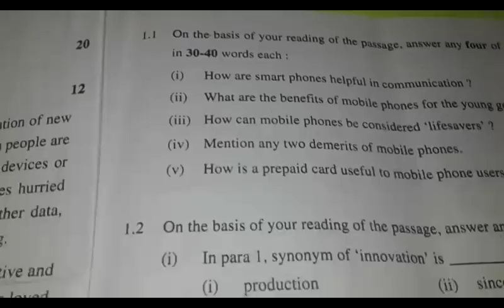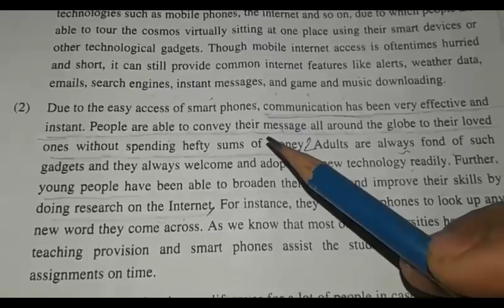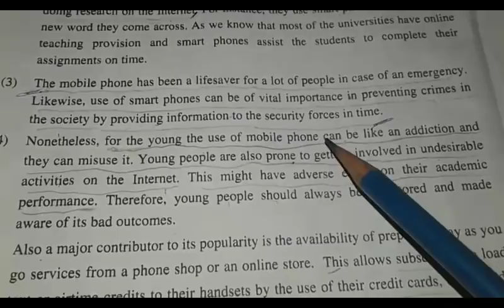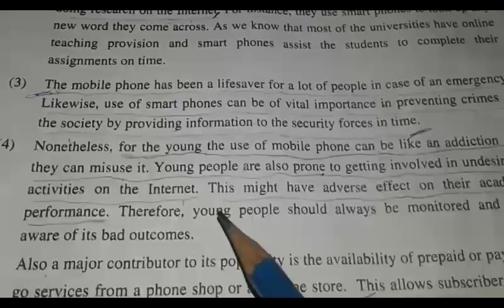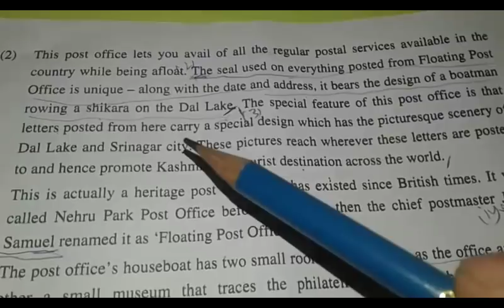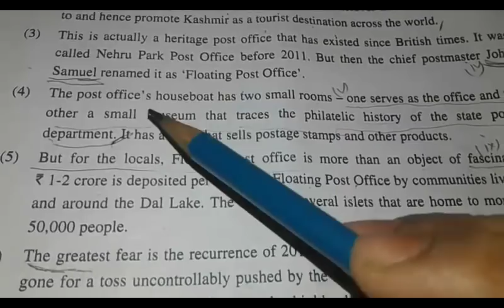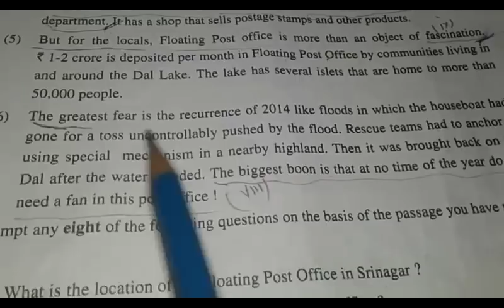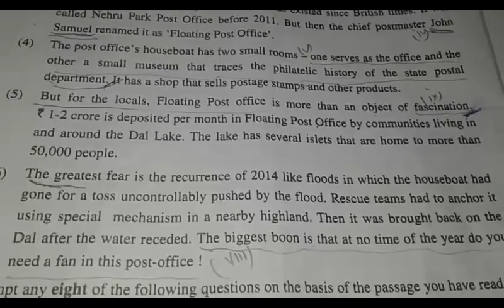CBSE class 10 English full paper solution 2018 || 10th board exam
watch the full playlist and share 1. CBSE 10th English full paper solution 2018